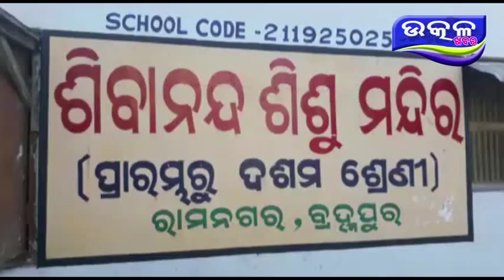ଦିବ୍ୟ ଜୀବନ ସଙ୍ଘ ତରଫରୁ ପରାୟଣ ଓ ସେବା କାର୍ଯ୍ୟକ୍ରମ - Ajira Odisha Utkal Khabara